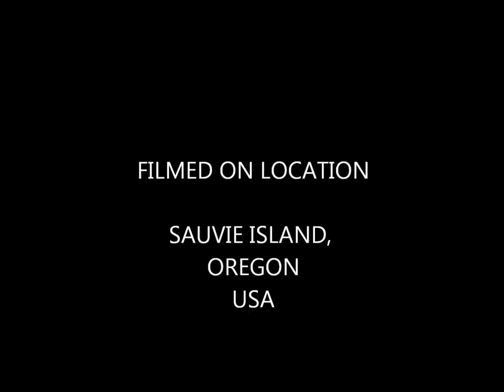Ivan & Friends Go to the Beach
My new puppy, Ivan takes his first visit to the the beach with Earl, Akela and I.